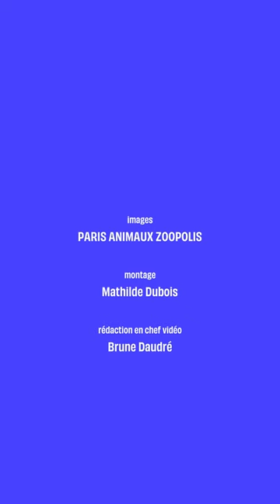La villes d'Asnières poursuivie pour « acte de cruauté » envers des pigeons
Paris Animaux Zoopolis, l’association de défense des animaux, a porté plainte contre Asnières-sur-Seine pour « acte de cruauté » envers des pigeons lors d'opérations de captures. Dans une enquête réalisée en 2022, ils dévoilent des images choquantes.